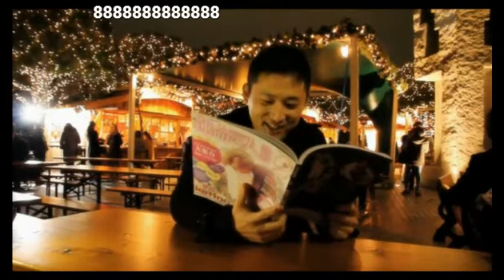先輩ホストに果敢に挑む勇者現る！後輩ホストのイタズラどこまで許される！？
【天音誠の酔っぱらってよかろーもん】(16/2/19)
《内容》
・KGグループ三店舗制覇！みんな大好き「すばるたああああん」が登場！！
・北海道で行われたグループ表彰式！ホテルで同室だった先輩にイタズラをしてみた結果…
・こんなホストは嫌だ！
・最近1番気になるニュース！
・みんなでジャッジ！ヘルプで使えるモノマネor使えないモノマネ！

《出演》
咲斗、昴、波音夏希

【天音誠の酔っぱらってよかろーもん】
名実ともにトップホストになった天音誠がイチから手掛ける新プロジェクトとして今回プロデュースするのはバラエティ番組！！
その名も”天音誠の酔っぱらってよかろーもん”
超有名店HARREM！MINERVAのそうそうたるメンバーを引き連れて木曜深夜で暴れたおす！！
超有名店の超一流の接客力で男性は男子力！女性にはアナタの女性ホルモンを最高潮のボルテージにお導きします！

MINERVA
東京都新宿区歌舞伎町2-10-5 G1ビル6F